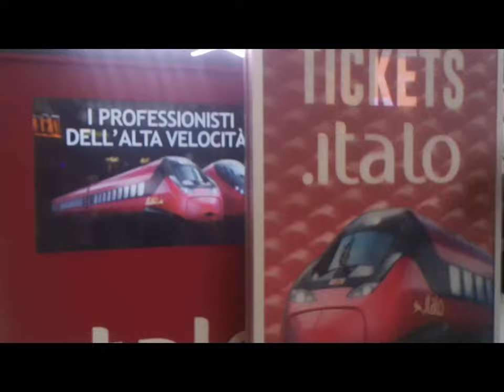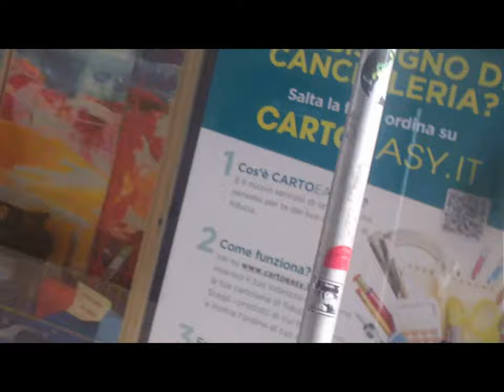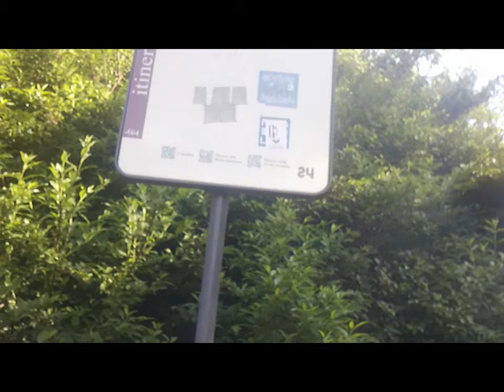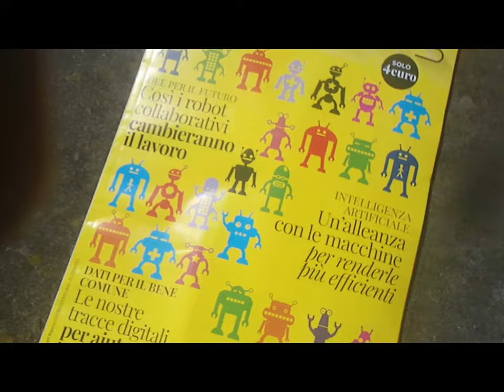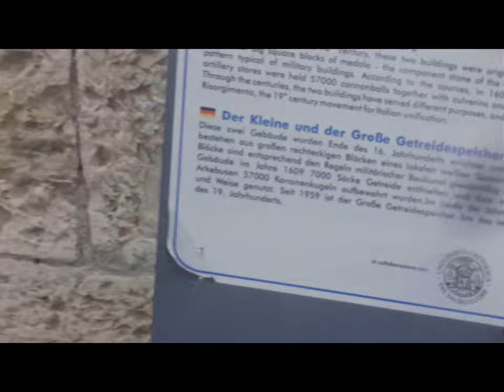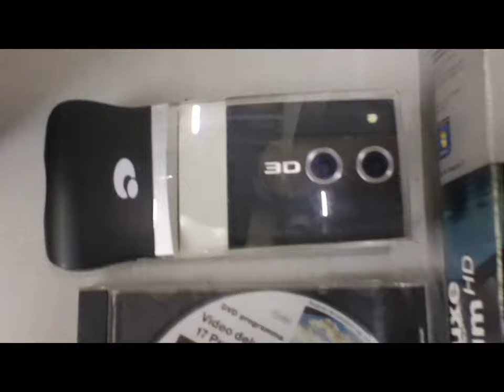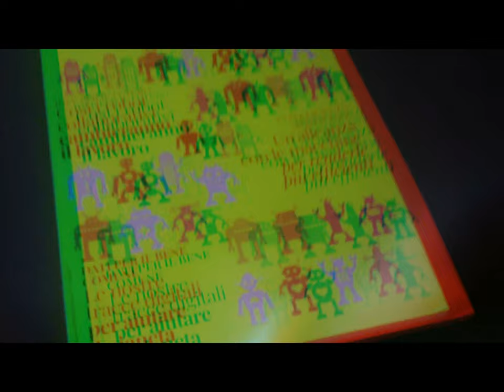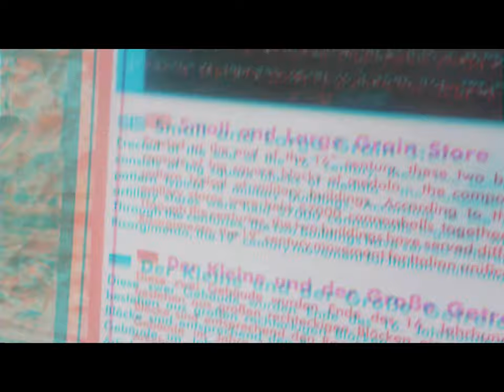2d 3d Brescia Castle & al. [by Sergio Conegliano]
2d 3d Brescia Castle et al.  [by Sergio Conegliano]